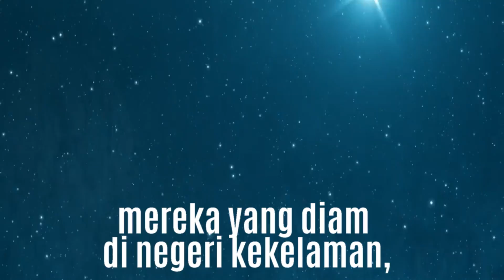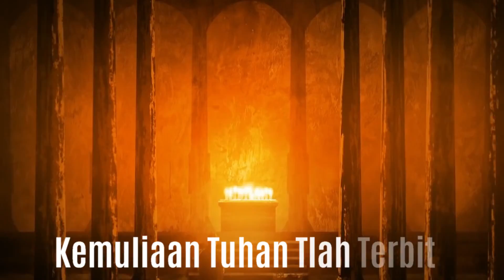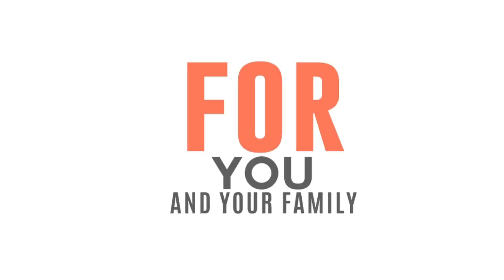KEMTTITI. MELIHAT TERANG YANG BESAR